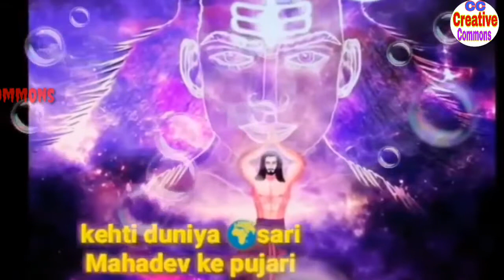BholeNath Sawan Whatsapp Status 2019 | Jai MahaKaal | New Creative Commons Video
Haryanvi Kawad Song Whatsapp Status MD KD Song 2019
Maa ke sath Kawad yatra
Shravan maa Ke sath Kawad yatra whatsapp status 2019
Haryanvi Rap Kawad Yatra Whatsapp Status Video 2019
Chillam Mahadev Whatsapp Status
Mahadev Mahakal Full Screen Green Screen Whatsapp Status
Mahakal Bholenath Mahadev Haryanvi Rap Whatsapp Status
Mahakal Remix Whatsapp Status

Bholenath whatsapp status video bholenath video 2019
bholenath attitude whatsapp status video mahakal status Mahakal Whatsapp status video
Attitude status mahakal attitude status video

Happy Sawan Kawad Yatra Whatsapp Status 2019
Best Friend Forever 2019
Shiv Tandav Whatsapp status 2019
Mahakal Attitude killer haryanvi rap Whatsapp Status 2019

Guru Poornima Whatsapp Status
Bholenath whatsapp status video
Bhole whatsapp status video
Aghori whatsapp status video
Shiva whatsapp status video
30 sec whatsapp status video

Guru purnima